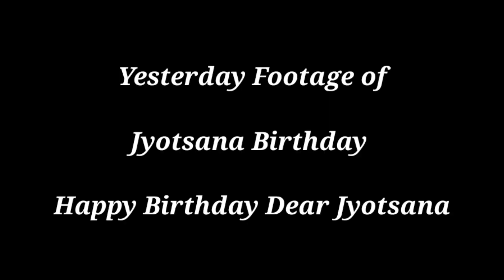Fourth Day Of Renovation, feeling Exhausted || Didi Happy Birthday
Vlog # 3

Welcome to The Just Dad Channel. My name is Rohit and this channel is a glimpse into my life as a single father and my daily adventures with my 2 year son, I am trying to make some cool memories and video's along the way. 😊😊😊😊 so stay tuned and please like, share and subscribe to the channel.